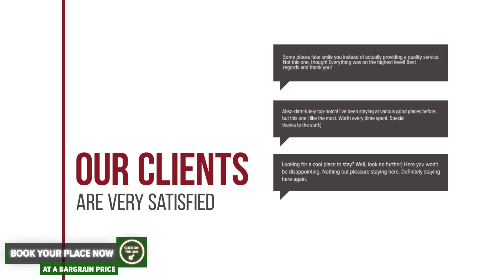Horeum Boutique Hotel hotel review | Hotels in Sibiu | Romanian Hotels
Horeum Boutique Hotel hotel video review. Hotels in Sibiu, european 3 stars hotels.